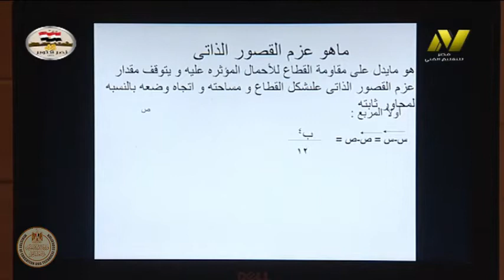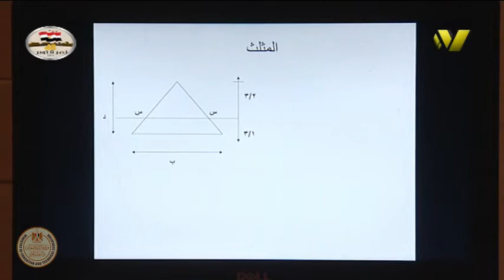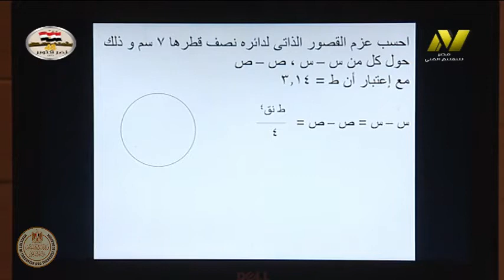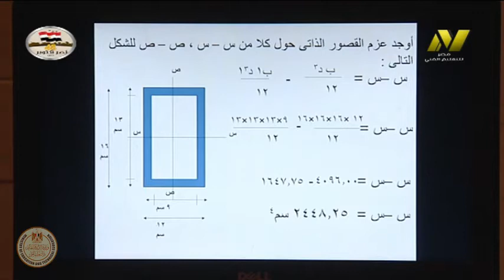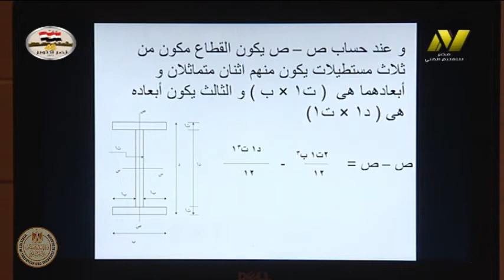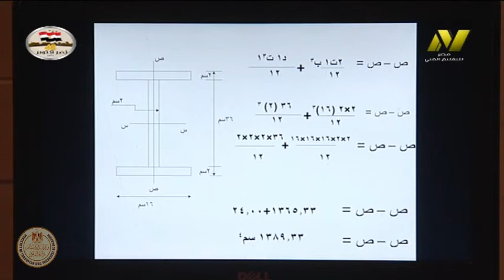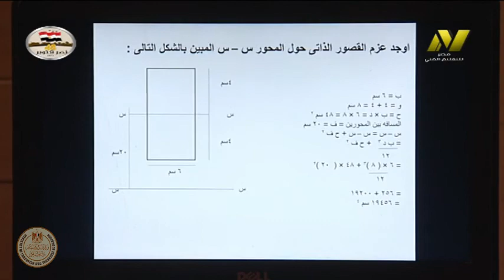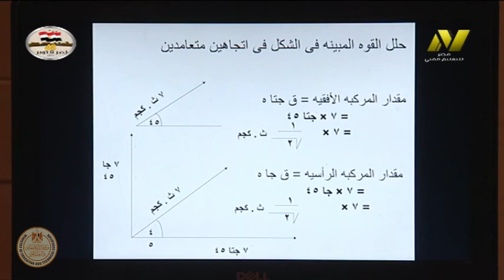الصف الثالث صناعى - عمارة - حساب انشاءات - عزم القصور الذاتى - أ تامر صلاح